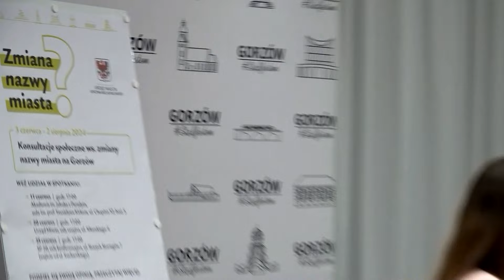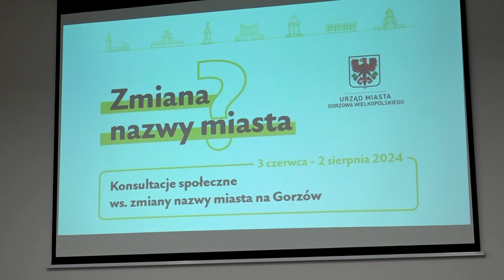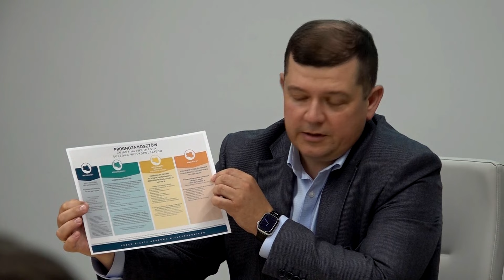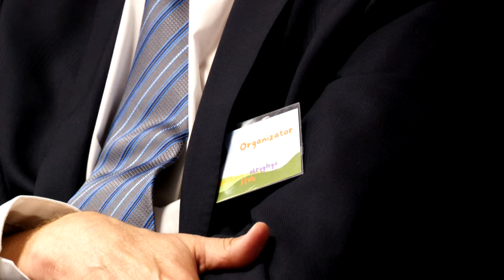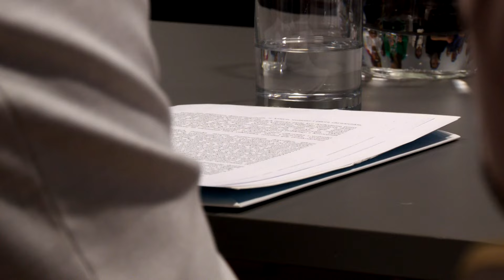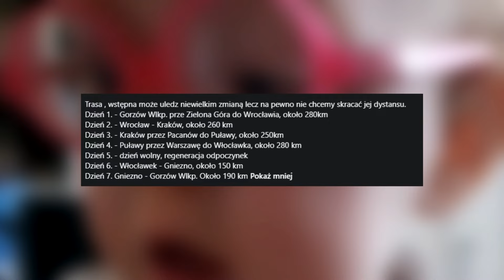Informacje Telewizji Gorzów - 04.06.2024